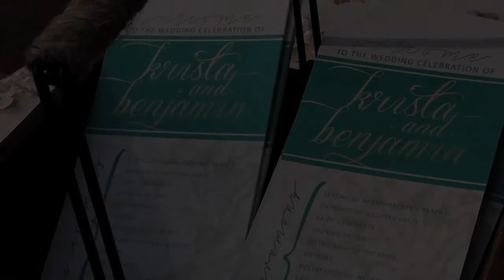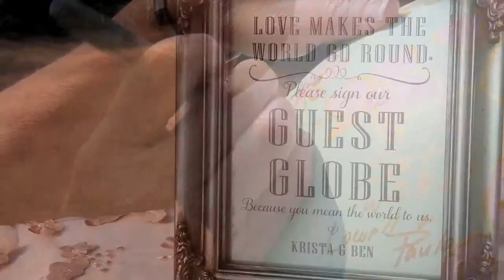Krista & Ben {7.3.15)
Beautiful outdoor wedding at Willow Creek Glass Chapel in Shelby, Iowa.